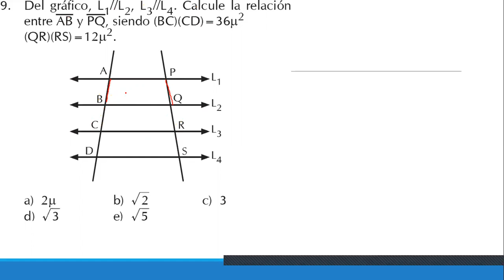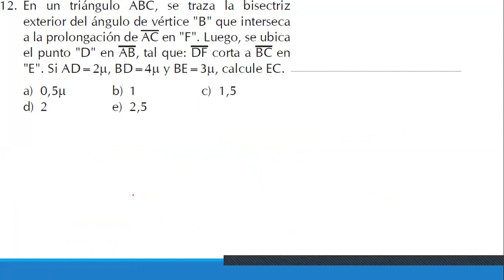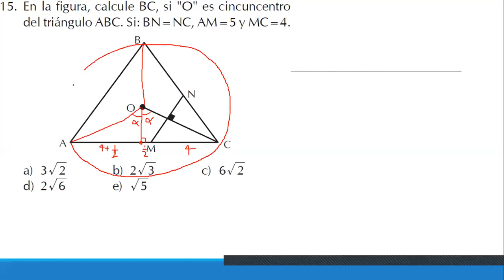Semejanza y proporcionalidad parte práctica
Teorema de bisectriz, Menelao, incentro, etc